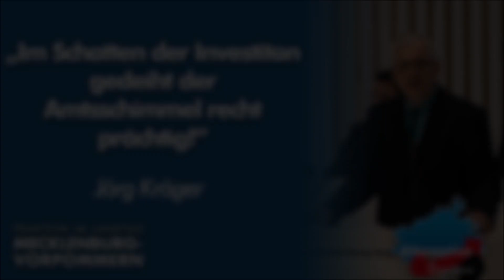Jörg Kröger: Im Schatten der Investition gedeiht der Amtsschimmel recht prächtig!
Mehr Investitionen sind nicht verkehrt, wenn nicht zeitgleich die Bürokratie weiter ausufert. Dazu sprach auf der vergangenen Sitzung des Landtages der Abgeordnete der AfD-Fraktion Jörg Kröger.